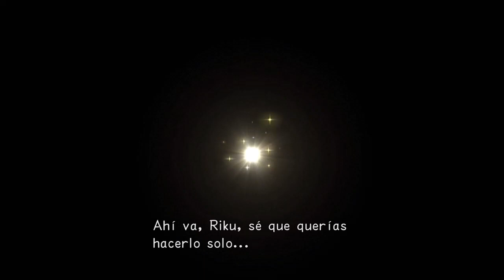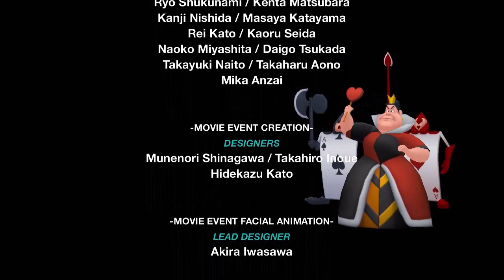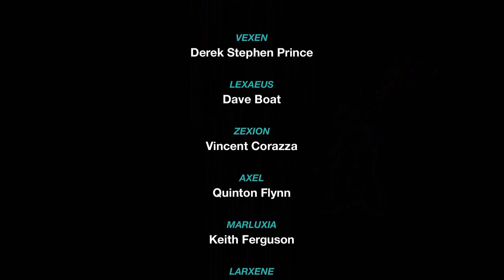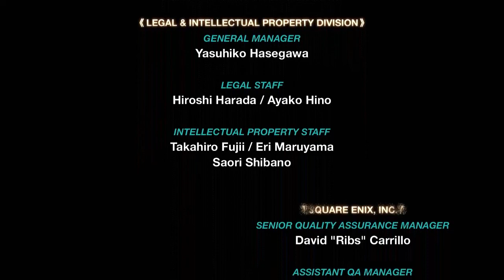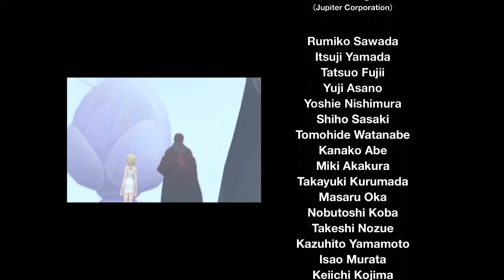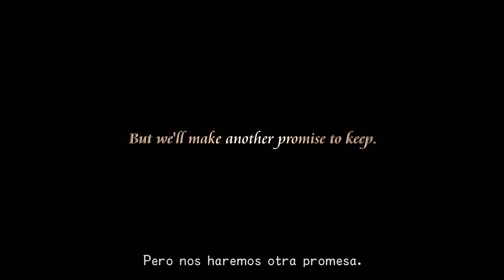Kingdom Hearts: Re C.M Reverse P.F Un distinto camino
Por mis recuerdos y mis amigos siguiere el camino mas difícil.